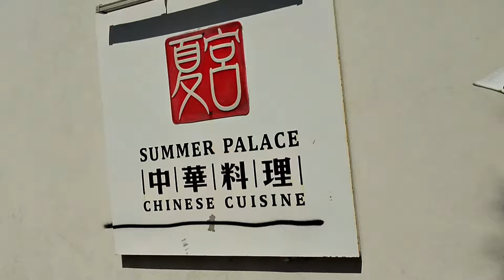How The Food Was A MAJOR LETDOWN on the Margaritaville At Sea Islander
Need assistance booking travel?
 Charvon is always ready to help you with your travel plans  Don't hesitate to reach out today!

Viator - vi.me/166HL

We are determined to reach 10,000 subscribers, so your support is crucial. Don't miss out on any of our content - take action now!

Send Us Something Fun:
65 GLEN RD
SUITE 396

Your support would help us keep creating quality content and providing it to you for free.

Music used in this video:

Rode II Mics

Give Filmora a try! We love this editing software:
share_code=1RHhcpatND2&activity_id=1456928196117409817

00:00 Introduction
00:15 Cruise Kibitz Wonder of the Seas Series
02:33 Viator Link
03:39 Junkanoo Beach
05:51 Bearded Clam Lunch
07:26 Dinner was not what we thought